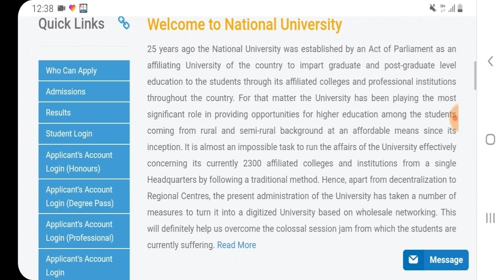অনার্স ২য় বর্ষের পরিক্ষা রুটির পরিবর্তন ২০১৯ || honours 2nd year routine change 2019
হ্যালো বন্ধুরা অনার্স দ্বিতীয় বর্ষের রুটিন পরিবর্তন হয়ে গেল 9 তারিখের পরীক্ষা পরিবর্তন হয়ে গেছে আপনারাই ভিডিও দেখি পরীক্ষার রুটিন পরিবর্তন দেখতে পারবেন। ধন্যবাদ।